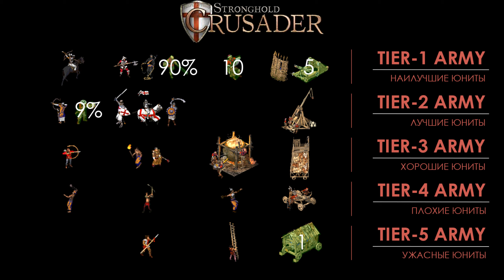Кабан 🐷🐷🐷 | Выпуск 5 | Все ли равны?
Продолжаю долгожданную и самую популярную серию роликов о рассмотрении баланса в игре Stronghold Crusader. В этом видео вы увидите всё, что возможно рассказать про такого бота, как Кабан - Герцог Де Трюф. Кстати, очень классная отсылка к свинье и трюфелю))

Будут разобраны: экономическая составляющая у данного бота, военная составляющая, оборонительная составляющая, что можно улучшить и как это улучшить.

А, также, написать комментарий. Это сильно поможет развитию канала.
Там есть ролики по всем сериям стратегий Stronghold: Stronghold Crusader, классический Stronghold, Stronghold 3 и другое.